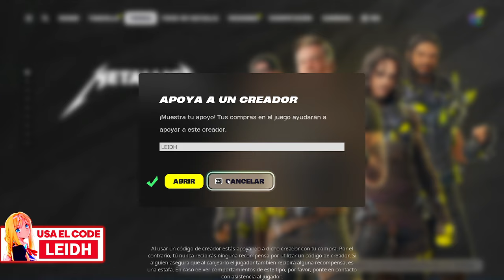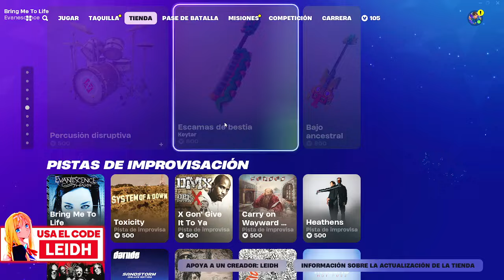¡VUELVE DESPUES DE 296 DIAS! NUEVA TIENDA FORTNITE HOY 21/06/24 - TIENDA DE FORTNITE 21 DE JUNIO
NUEVA TIENDA FORTNITE HOY 21/06/24 - Tienda de Fortnite 21 de Junio *TIENDA DE FORTNITE*

TAGS (IGNORAR):
tienda fortnite
fortnite tienda
tienda fortnite
tienda fortnite
tienda fortnite
tienda fortnite
fortnite tienda
fortnite tienda
fornite tienda
tienda fortnite
fortnite tienda
Tienda Fortnite
TIENDA FORTNITE
tienda fortnite
fortnite tienda
fortnite tienda
fornite tienda